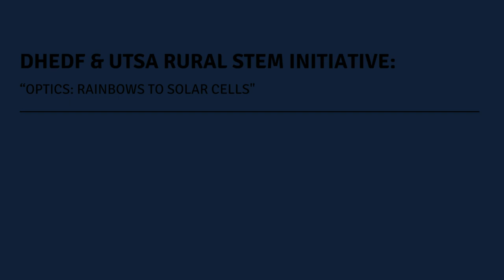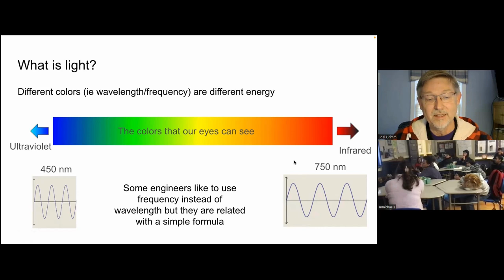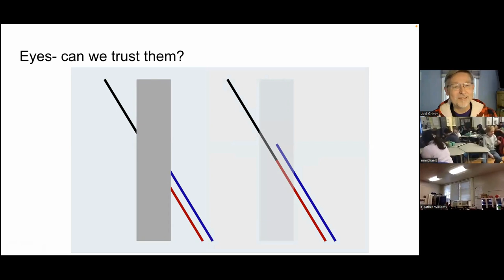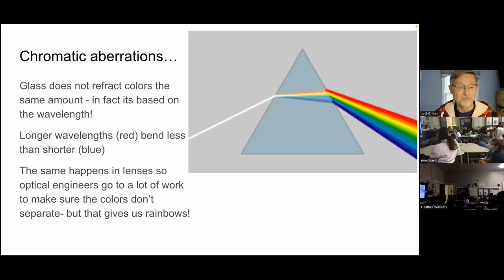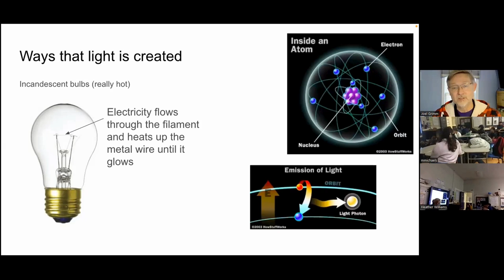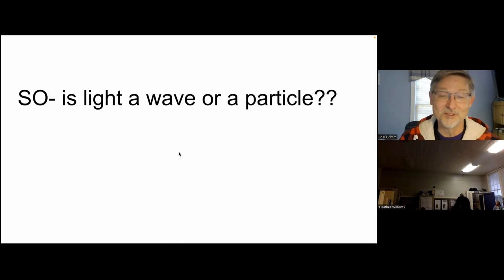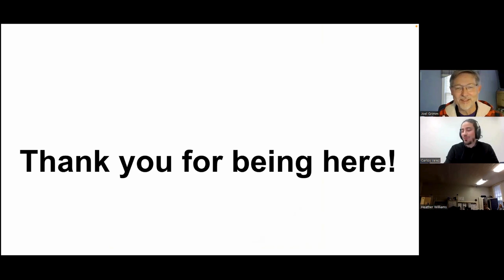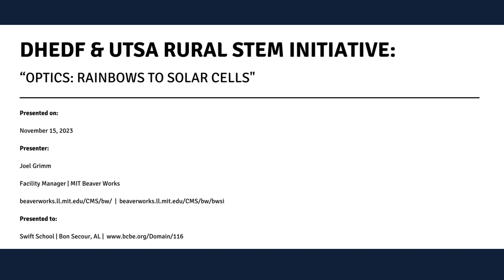DHEDF & UTSA Rural STEM Initiative: Optics - Rainbows to solar cells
This session we are joined by Joel Grim, a facility manager from MIT Beaver Works, as he presents on optics for Swift School in Bon Secour, AL.